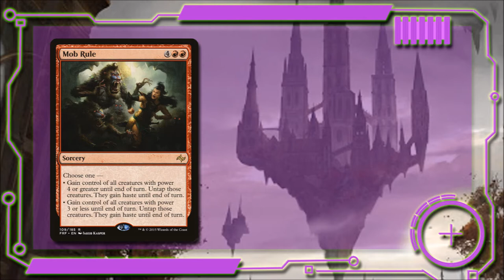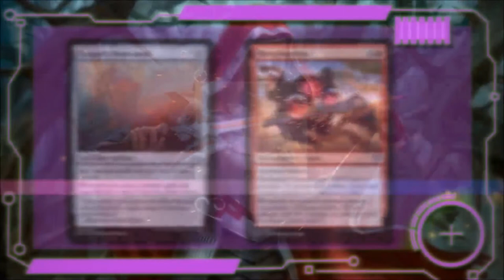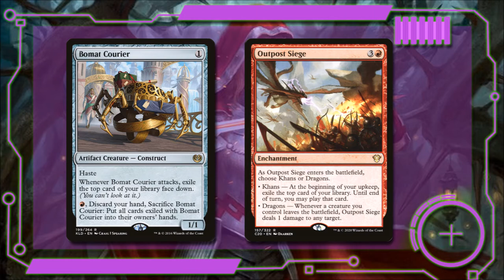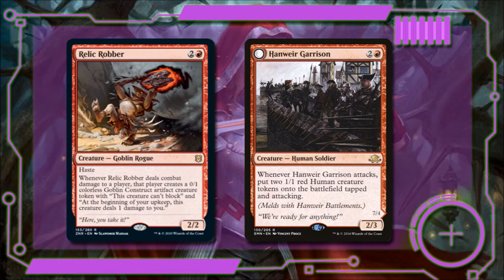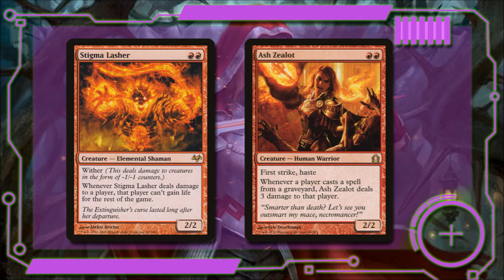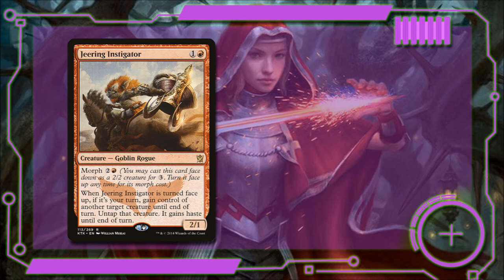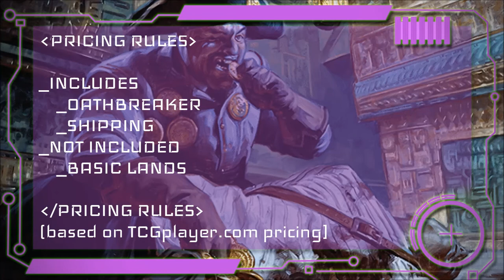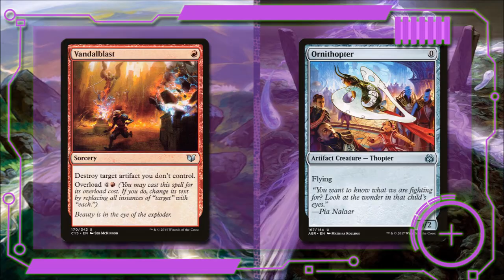EVASIVE Rowan Fearless Sparkmage Deck - Budget Mtg Oathbreaker Deck Tech - 013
"Strike on Through" is a, "Rowan, Fearless Sparkmage" an evasive mono red aggro deck dedicated to my long time view Chris Ward. This oathbreaker decks is focused on utilizing cards the match Rowan's loyalty abilities to create challenging and interesting play paterns. This is a budget oathbreaker decklist, and was featured in episode 13 of the Oathbreakdown.